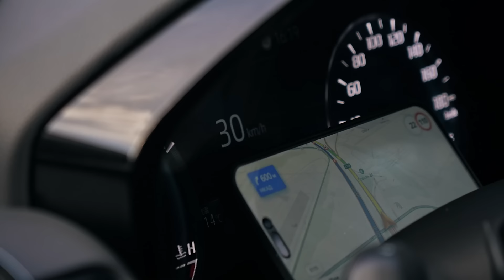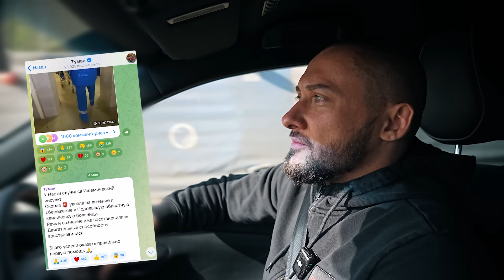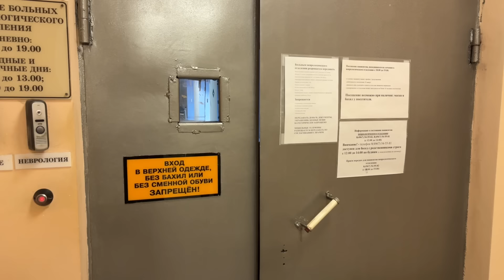Инсульт у Насти Туман. Как случился - Причины.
00:00 У Насти ишемический инсульт
00:30 Едем в больницу к Насте
01:12 Утром Настя была у следователя
03:08 Как и где случился Инсульт
03:50 Первая помощь до приезда Скорой
06:40 Зачем снимать на видео ПРОИСШЕСТВИЕ
07:48 Настя не хочет лежать в Больнице
09:11 Правильная реабилитация очень важна
11:25 Навестили настю в Госпитале
12:05 Последствия Инсульта
14:43 Два вида инсульта разбор
16:30 Платная палата в больнице
18:34 реабилитационный после инсульта
19:43 Причина и Нервные переживания
22:52 Стало плохо. Прощаемся
25:10 Обзор платной палаты